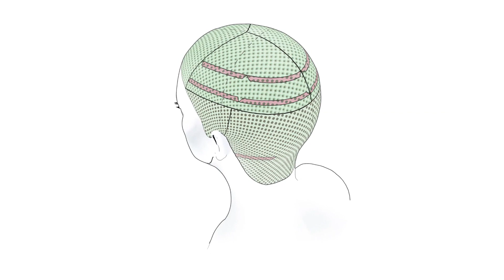INTREPID Color Teaser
Khám phá tuyên ngôn phong cách HAIR I COLOR I STYLE 2020 của Goldwell qua bộ sưu tập cao cấp Intrepid: hiệu ứng Oxygenated (khinh hoá). Hãy để màu sắc thở! Trải nghiệm những tông màu táo bạo được “khinh hoá” như thể chúng được pha trộn với sự mềm mại của không khí vậy. Hiệu ứng nhẹ nhàng nhưng thiên hướng thời trang đúng điệu. Hãy tiếp tục để xem trọn bài giảng về những màu mới và cách để đạt được hiệu ứng khinh hoá Oxygenated.

SUNSTAR (VIETNAM) CO., LTD.
Đơn vị phân phối độc quyền mỹ phẩm tóc GOLDWELL KMS tại Việt Nam.

HÀ NỘI
Số 4, C4, Lô 2, KĐT Nam Trung Yên, Trung Hòa, Cầu Giấy

Số 2 A10 Trần Khánh Dư, Phường Tân Định, Quận 1